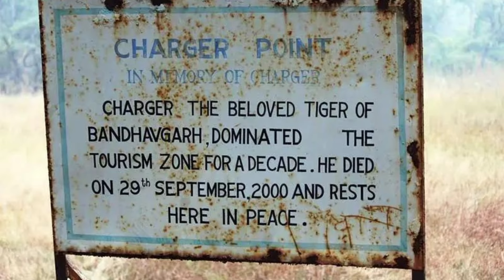Tiger attack on Tourists during jungle safari at Bandhavgarh National Park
While cases of tiger attacking humans is common but a tiger attacking tourists on safari vehicle is very rare. But one such incident happened in March 2003 in Bandhavgarh which shocked everyone.

In this video, we are going to talk to the guide who was present in the that vehicle when tiger attacked.

The video does not mean to instill fear but to share the facts about tiger behavior. It helps us to understand why tigers don't attack  safari vehicles and if they do so what is the reason behind it.